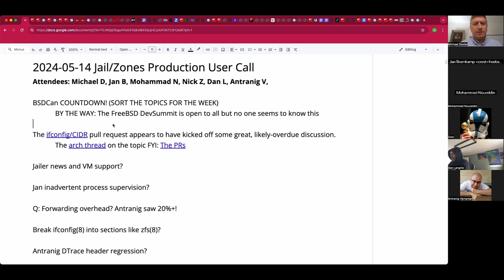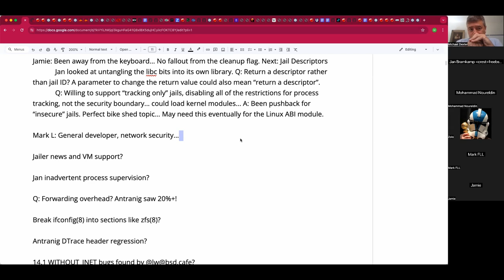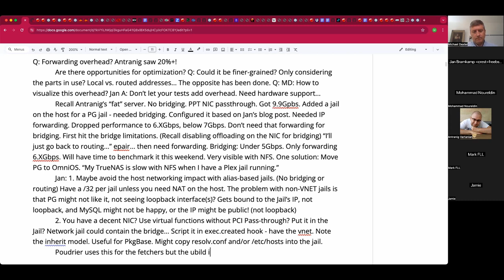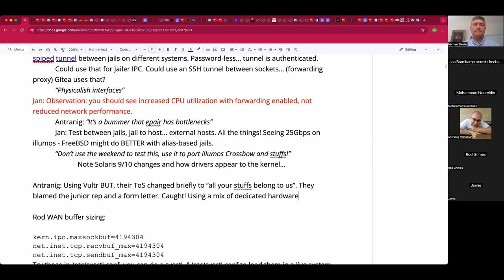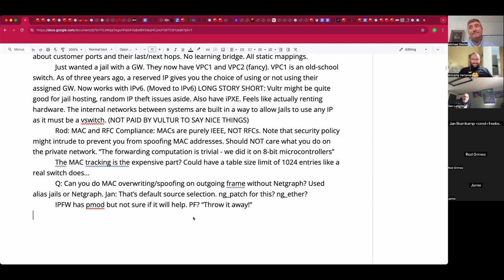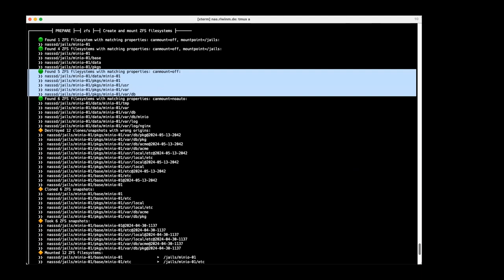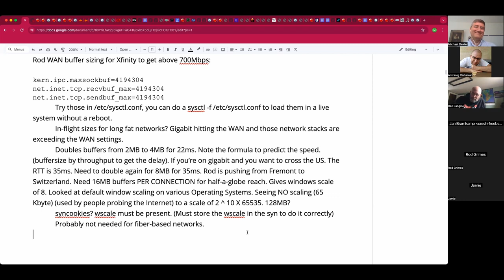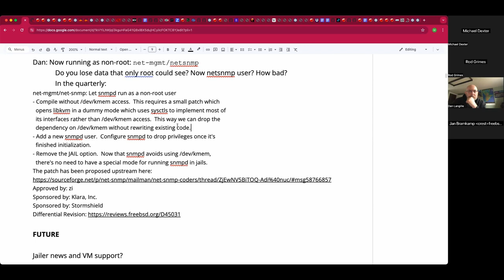2024-05-14 Jail/Zones Production User Call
The May 14th, 2024 Jail/Zones Production User Call

We discussed BSDCan, Jail Descriptors, the ifconfig CIDR proposal, FreeBSD forwarding overhead and workarounds, Jan's ZFS layout, WAN TCP buffer sizing, net-mgmt/netsnmp, and more!